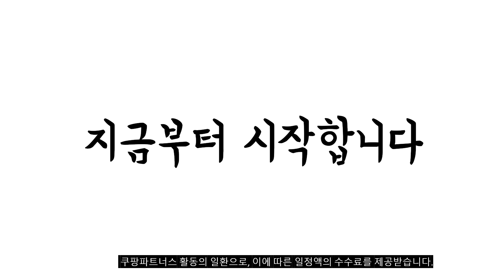이거 강력추천 가성비 최고 독서실책상 비교 추천판매순위 top10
❤️❤️❤️이거 강력추천 가성비 최고 독서실책상 비교❤️❤️❤️
1위. 무료배송/히든가구/D.I.Y 모드니 집중력책상 / 단체 독서실책상 / 스터디룸카페 / 자습실 / 기숙사, 멀바우 [57,600원]

2위. 이스마트 엘리트 와이드 930 독서실책상 + LED스탠드, 메이플 [142,040원]

3위. 공부집중 칸막이 상단선반형 독서실책상, 본상품선택 [10,000원]

4위. 서울대학교 학생평가단추천! 특허받은 기능성 독서실책상, 독서실책상 블랙[LED램프 포함] [207,840원]

5위. SET 상품_ DIY 책상+의자 공부 독서실 학원 서재 컴퓨터 노트북 보조 책상 1인용 테이블 조립식 간이, 화이트+의자 SET [46,400원]

6위. 소프시스 스터디 언더랙 독서실책상 860, 티크(판넬 ) + 화이트(프레임) [85,400원]

7위. 코멧 멀티 책상 1260, 블랙 [34,090원]

8위. 무료배송/히든가구/D.I.Y 모드니 집중력책상 / 단체 독서실책상 / 스터디룸카페 / 자습실 / 기숙사, 메이플 [57,600원]

9위. 에르 책상 1인용 공부방 이케아 조립식 공부 간이 테이블 컴퓨터 노트북 독서실, (플러스) 화이트 [23,200원]

10위. 아린1인독서실책상, 내추럴 [50,920원]